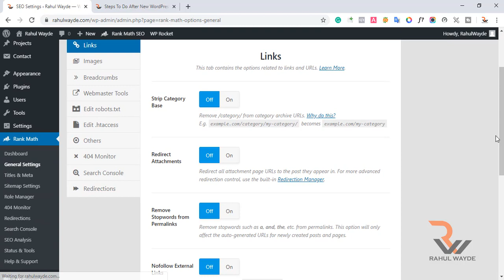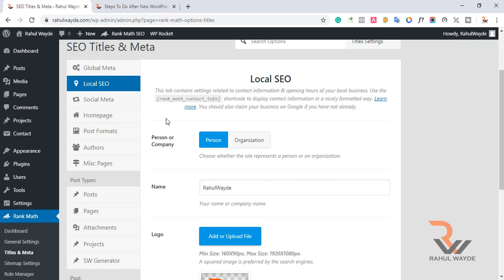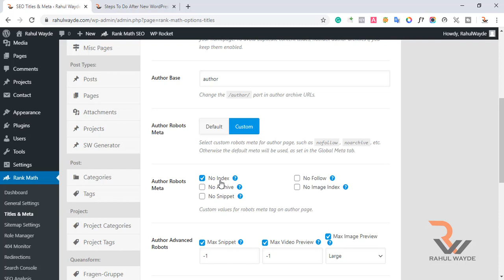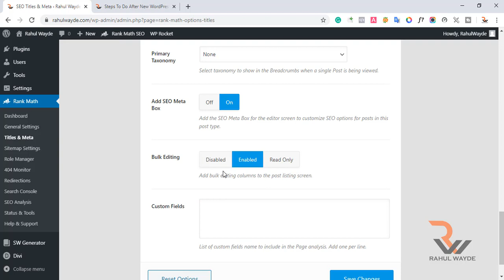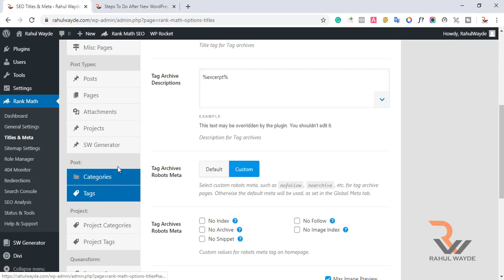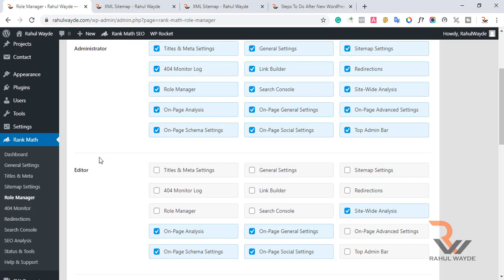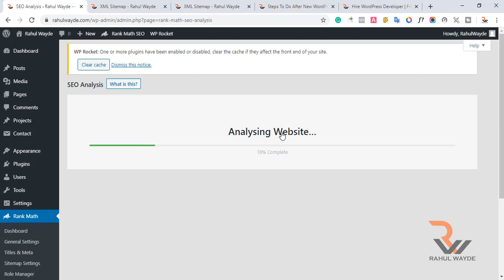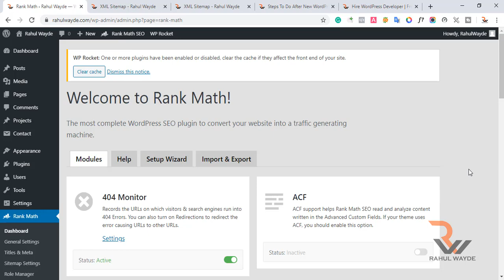Complete Rank Math Tutorial | Rank Math Better Than Yoast SEO? | Part 2 | HINDI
In this video I have explained each and every setting of Rank Math WordPress Plugin which is going to be a big competitor for Yoast SEO. This all I have explained in 2 parts and also in Hindi.

In this part I have explained all the other important settings provided by Rank Math and these settings are must do settings for improving SEO.

Your Search Ends Here:
Rank Math VS Yoast SEO, Is Rank Math better than Yoast SEO Plugin, Rank Math SEO best settings, Complete Rank Math SEO Plugin Tutorial.

I am Rahul Wayde. I am a WordPress Developer and Digital Marketer and having good experience in respective fields. In this channel, you will find videos on WordPress Development or WordPress Tips that must be used on any WordPress website.